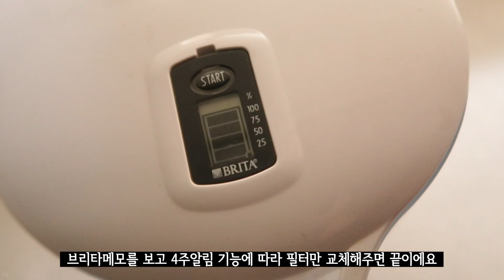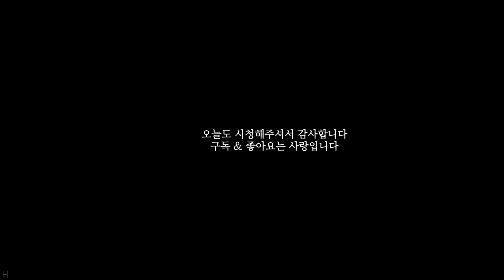생활 속 꿀템 l 이거 없인 절대 못살아! 데일리템 7가지 / Must-have items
안녕하세요
오늘은 제가 집에서 정말 자주 쓰거나 거의 매일 쓰는 꿀템들 소개영상이에요!

혹시나 저와 비슷한 생각을 하시거나 비슷한 패턴을 갖고 계신다면
추천드리면서 도움이 되셨길 바래요!